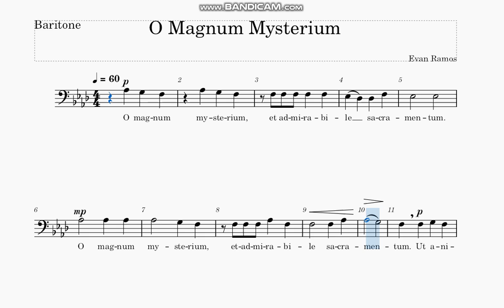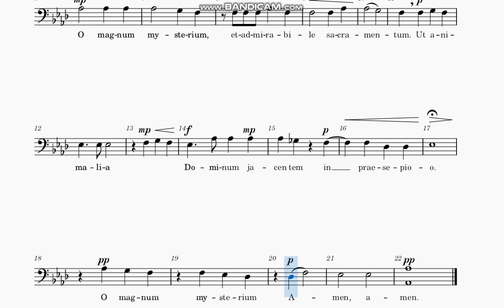O Magnum Mysterium Bass